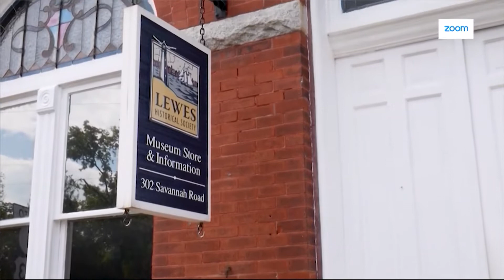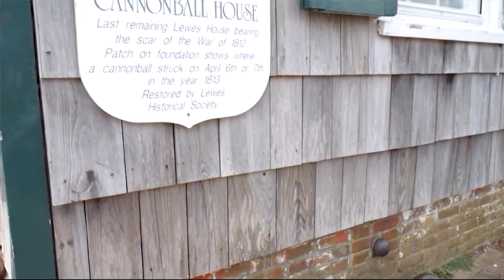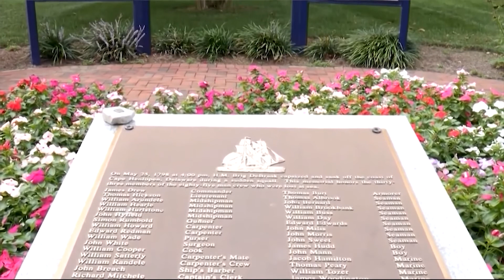The Lewes Historical Society Discusses Upcoming Events